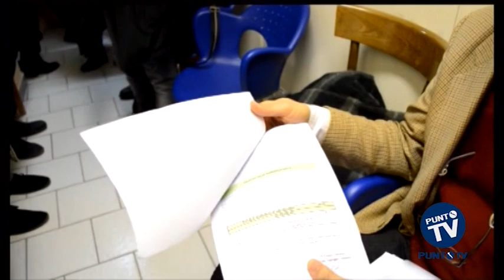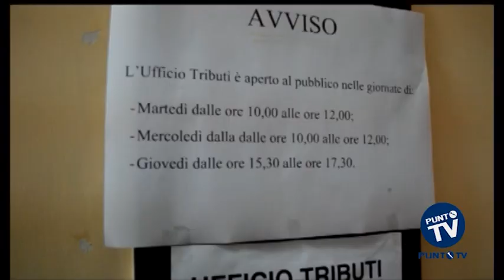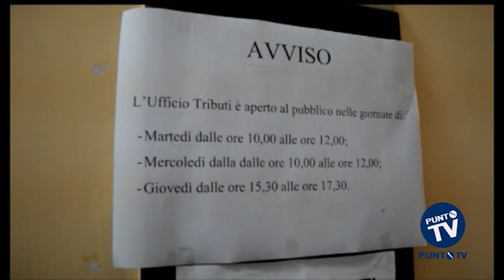Tasse & caos a Terlizzi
Questi sono soltanto alcuni dei commenti che abbiamo raccolto nel pomeriggio di ieri all'interno dell'ufficio tributi del Comune di Terlizzi da diverse settimane interessato da lunghe code di cittadini che contestano la ricezione di cartelle non corrette per il pagamento delle imposte. Diverse decine di utenti tutti i giorni affollano degli strettissimi corridoi al terzo piano di palazzo di città per essere ricevuti dai funzionari dell'ufficio ed esporre le loro rimostranze sollecitando correzioni. Una situazione che nei fatti costringe il personale dell'ufficio a lavorare ben oltre gli orari per smaltire le numerose richieste. Dato il numero rilevante di utenti, l'ufficio si è organizzato fissando degli appuntamenti che però in alcuni casi superano i sessanta giorni dal ricevimento delle cartelle, ossia il termine ultimo per effettuare eventuali ricorsi. Nel pomeriggio di ieri il consigliere comunale Michele Cagnetta ha fatto un sopralluogo negli uffici del Comune riscontrando personalmente lo stato di disagio più volte manifestato dai cittadini.